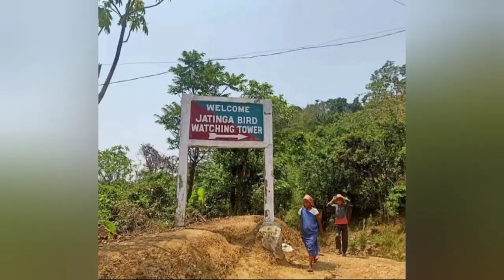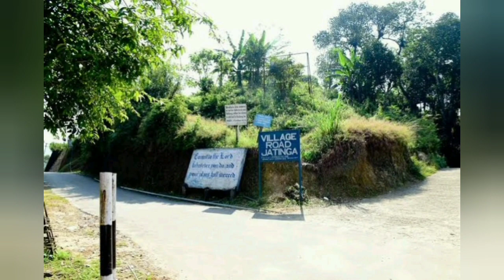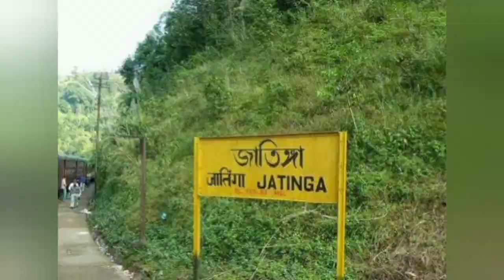Mysterious Village in India ভারতের এই গ্রামে শত শত পাখি একসাথে আত্মহত্যা করে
ভারতের এই গ্রামে শত শত পাখি একসাথে আত্মহত্যা করে সবকিছুই ঘটে এই রাতেই Mysterious Village in India